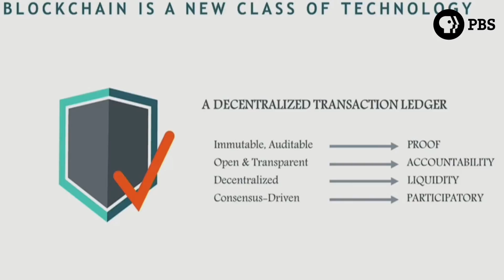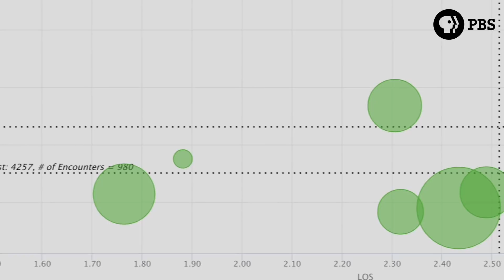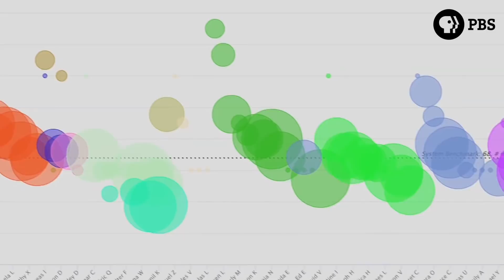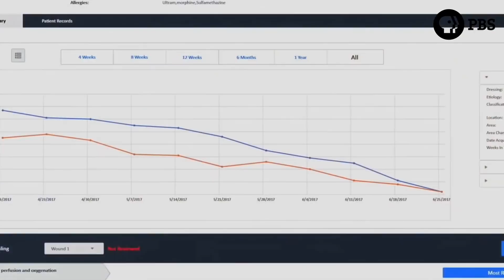PBS Episode: Blockchain in Medicine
Innovations in Medicine profiles the unique partnership between BurstIQ, Intermountain Healthcare, and Empiric Health, enabling health systems to save millions in surgical cost.